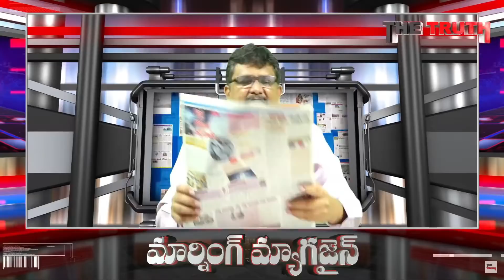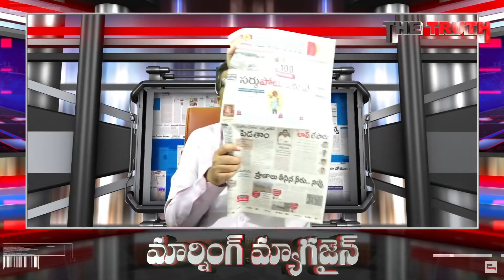బిల్లు బాదుడు లబో దిబో | Morning Magazine | Journalist Sai | The Truth